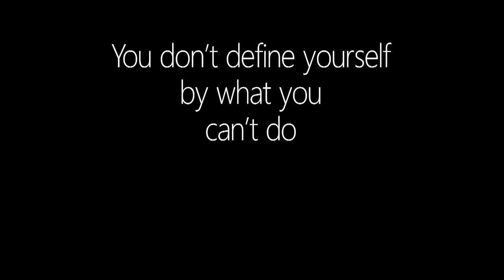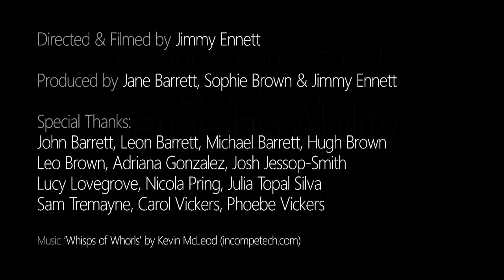Define By Ability - Jimmy Ennett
2013 Open Entrant - Short Film